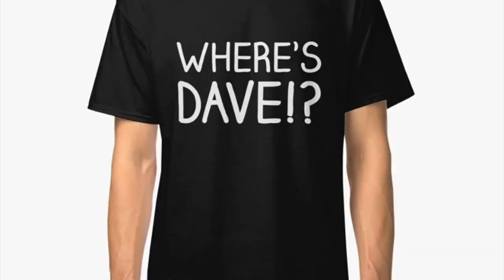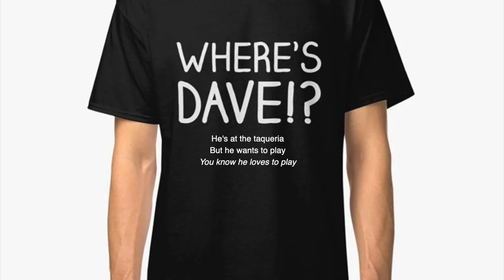Where's Dave?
"Where’s Dave?" was recorded live in our rehearsal studio in 1985 on a Tascam Portastudio. This line-up includes Stew/guitar, Harry/keyboards, Mike/bass and lead vocals, and Carshal/drums and vocals. A few months later, Carshal moved to Seattle, and Mike moved to Boston.

Eight more hours
of eduction
Eight more hours
of incorporation
Eight more hours
of minding the store
Eight more hours
of tending the bar

He’s at the taqueria
You know he wants to play
You know he loves to

Eight more hours
of central facist time
Eight more hours
Then there’s overtime
Eight more hours
of killing time dead
Eight more hours